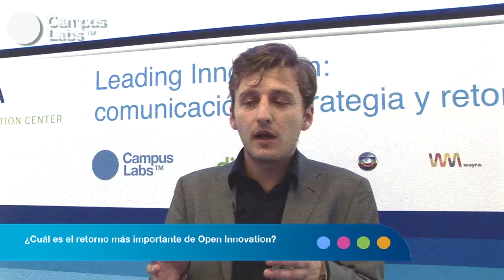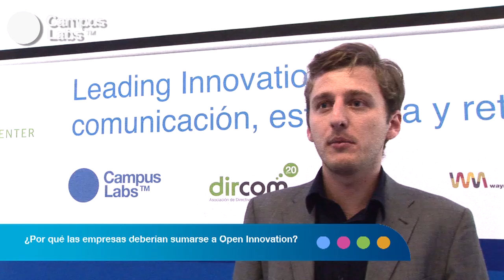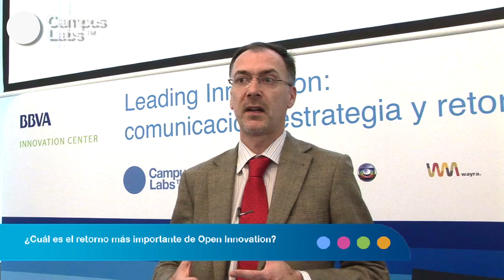CPLabs - Seminario Leading Innovation